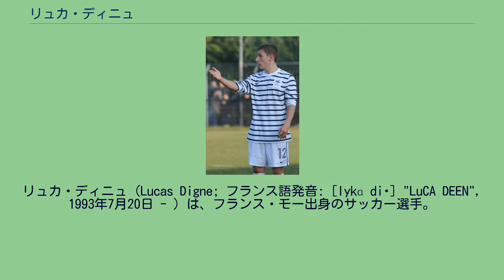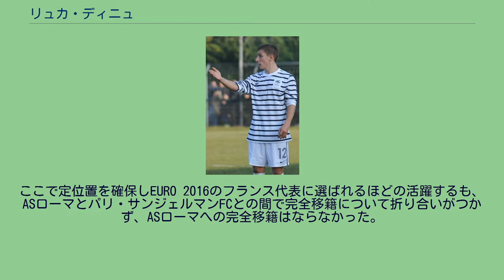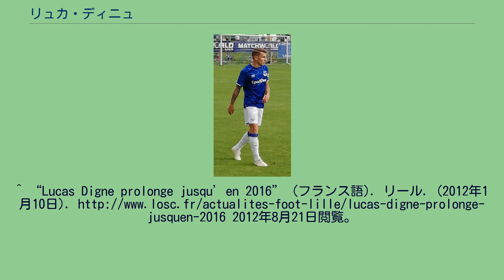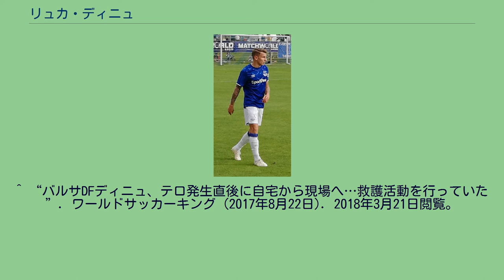リュカ・ディニュ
リュカ・ディニュ（Lucas Digne; フランス語発音: [lykɑ diɲ] "LuCA DEEN", 1993年7月20日 - ）は、フランス・モー出身のサッカー選手。
プレミアリーグ・アストン・ヴィラFC所属。
2005年からリールのユースチームに所属し、2010年7月27日にトップチームと3年契約を締結。
2012年には契約を2016年まで延長した。
2013年7月17日、パリ・サンジェルマンFCに5年契約で移籍。
しかし、定位置を確保することはできず、2015年8月、リール時代の恩師、リュディ・ガルシアが監督を務めるASローマに1年間のレンタル移籍決定。
ここで定位置を確保しEURO 2016のフランス代表に選ばれるほどの活躍するも、ASローマとパリ・サンジェルマンFCとの間で完全移籍について折り合いがつかず、ASローマへの完全移籍はならなかった。
2016年7月13日、5年契約でFCバルセロナへの移籍が決定。
しかしジョルディ・アルバの牙城を崩すことができず、不遇をかこった。
2018年8月1日、エヴァートンFCと5年契約を締結したことが発表された。
初シーズンから主力として活躍し、10アシストを記録した。
2022年1月13日、アストン・ヴィラFCへの移籍が発表された。
U-19代表でのディニュ（2012年） フランス代表として各年代でプレーした。
2013のU-20世界王者メンバーの一人でチームには欠かせない選手となった。
2014年3月5日に行われたオランダ代表との親善試合でA代表初出場を果たした。
^ “Digne et le LOSC liés jusqu'en 2013” (フランス語). リール. (2010年7月27日). 2010年8月2日閲覧。
^ “Lucas Digne prolonge jusqu’en 2016” (フランス語). リール. (2012年1月10日). 2012年8月21日閲覧。
^ PSGが若手サイドバックを獲得 ^ Blues Sign Digne From Barcelona Everton Football Club Official Website 2018年8月1日 ^ メッシ、イブラの陰に隠れていた左足…エヴァートンの“FK王”ディーニュが発揮し始めた真価 goal 2019年9月21日 ^ “Villa announce Lucas Digne signing” (英語). Aston Villa FC (2022年1月13日). 2022年1月13日閲覧。
^ “Joueur - Lucas DIGNE”. Fédération Française de Football. 2017年7月22日閲覧。
^ “バルサDFディニュ、テロ発生直後に自宅から現場へ…救護活動を行っていた”. ワールドサッカーキング (2017年8月22日). 2018年3月21日閲覧。